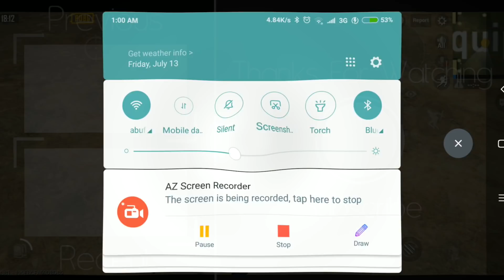INSANE RELOADING GLITCH😮 PUBG Mobile Android/iOS ||Hindi/Urdu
Welcome back guys to a brand new video In this video I am going to show you Insane reloading glitch of PUBG mobile watch till the end enjoy.